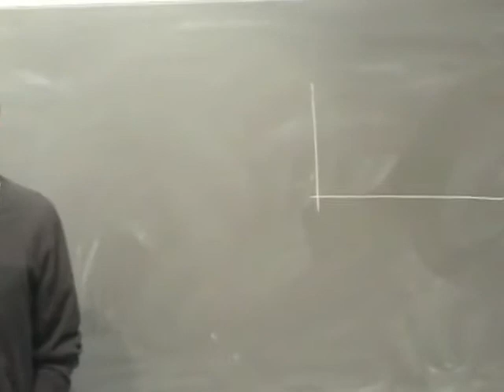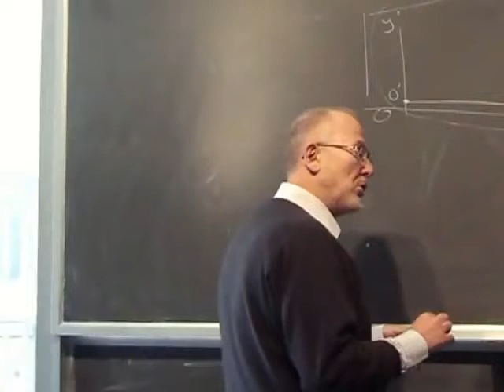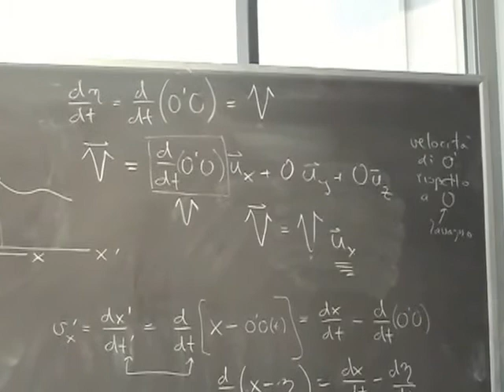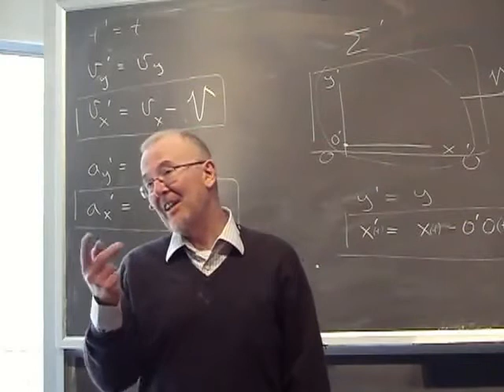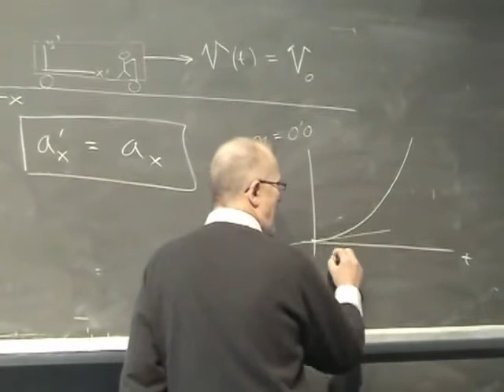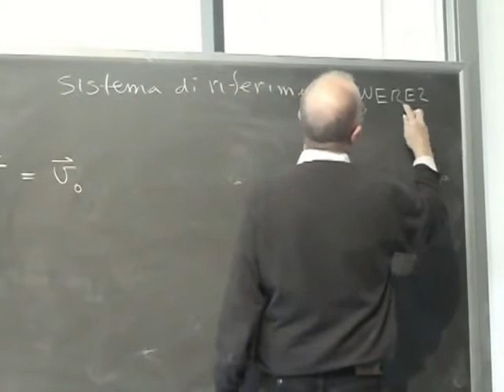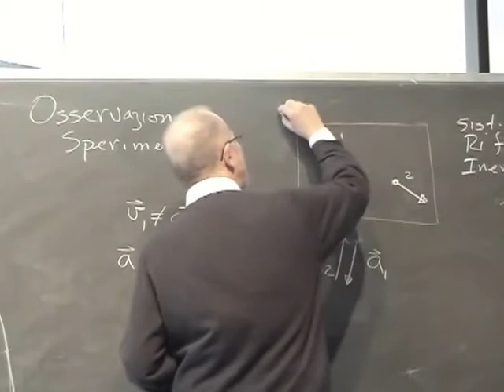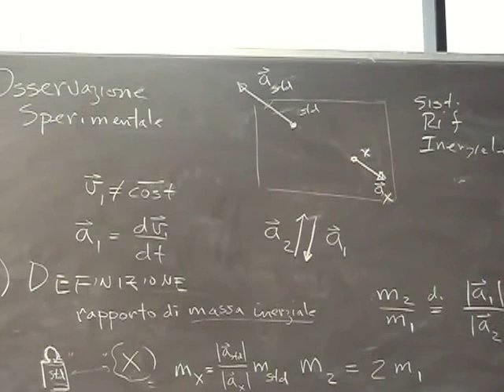Fisica Generale Lezione 9 Università Parte 1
Argomenti della Lezione:
Trasformazioni di Galileo/Newton
Sistemi inerziali
Interazioni
Rapporto di massa inerziale
Sovrapposizione delle accelerazioni in presenza di più corpi in interazione
Forza F = ma = risultante (sovrapposizione) delle forze